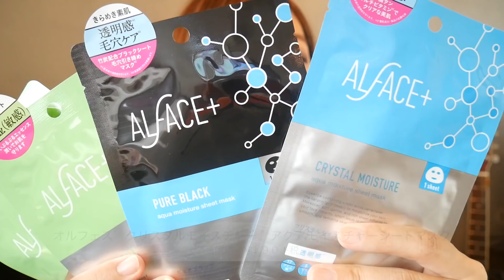【購入品】気になってたマスカラとお得な限定セット❣️他💓/Beauty Haul!/yurika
気になったマスカラ２つ買ってみたあ🌟ヒロインメイクの限定セットは本当にお得すぎてもう一個欲しいくらい😂笑
気になるものあったらぜひ試してみてねー(*´꒳`*)❤️

Hey,guys!It's beauty haul video!Did you guys enjoy that?👻💕

〒106-6137
東京都港区六本木 6-10-1
六本木ヒルズ森タワー 37階UUUM
【yurika mul】宛

・ヒロインメイク…限定セット　¥１２００＋税
・Loreal paris(ロレアルパリ)…フォクシール　コルセット　０１ブラック　¥１８００＋税
・SHISEIDO...アイラッシュカーラー　替えゴム　¥１００＋税
・PHYSICIANS FORMULA(フィジシャンズ　フォーミュラ)...ベルベットリキッドリップスティック　０４Dose Of Rose
・ALFACE(オルフェス)…ブリリアントハーブ×２　¥１９０＋税
　　　　　　　　　　　クリスタルモイスチャー　¥１９０＋税
　　　　　　　　　　　ピュアブラック　¥２２０＋税